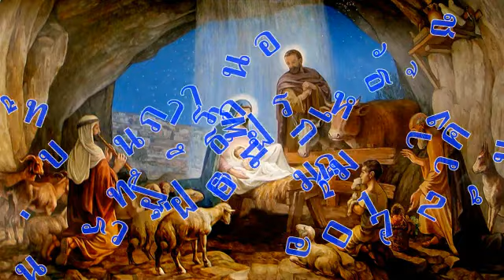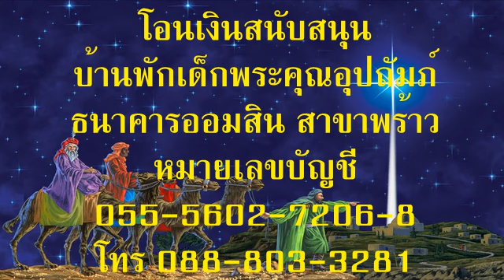วันพุธที่ 6 ธันวาคม 2017 ฝึก ฝึก ฝึก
บทภาวนาธรรมห้องชั้นบน เรื่องฝึก ฝึก ฝึก
อ่าน: ยอห์น 17:1-19
บทความวันนี้เขียนโดย:  แกรี บี. สวอนสัน (แมรีแลนด์)

ขอท่านทั้งหลายจงเจริญขึ้นในพระคุณและในความรู้ ซึ่งมาจากพระเยซูคริสต์องค์พระผู้เป็นเจ้าพระผู้ช่วยให้รอดของเรา (2 เปโตร 3:18)

ในบรรดาเพื่อนที่ผมรัก มีอยู่คนหนึ่งที่พูดบ่อยๆ ว่าที่เขารังเกียจศาสนาคริสต์ก็เพราะเขาสังเกตเห็นความหน้าซื่อใจคดในชีวิตของคริสเตียนหลายคน ผมสังเกตเห็นว่ามีอีกหลายคนที่ชี้ความผิดของพวกคริสเตียนและพูดว่า “ถ้าคริสเตียนเป็นอย่างนี้ ผมก็ไม่ต้องการมีส่วนร่วมในคริสต์ศาสนา”

สำหรับผมแล้ว การจะเป็น คริสเตียนที่มีวุฒิภาวะได้ก็เหมือนการฝึกเล่นเทนนิส เราอาจจะพูดว่า “ฉันเล่นเทนนิสได้แย่มากแต่ก็ยังชอบเล่นอยู่ ยังไปที่คอร์ตและตีลูกบอล แม้จะยังตีผิดๆ ถูกๆ ฉันรู้ว่าถ้าตีต่อไปเรื่อยๆ ก็จะดีขึ้น ถึงเล่นได้ดีหรือไม่ดีฉันก็ยังเป็นนักเทนนิสอยู่”

การเล่นเทนนิสไม่ได้หมายความว่าจะทำให้ใครเป็นดาราได้โดยอัตโนมัติ การเป็นคริสเตียนก็เช่นกัน ที่ไม่ทำให้ใครหมดบาปหรือทำอะไรไม่ผิดเลย ทั้งสองคนจะมีความมั่นใจในตนเองมากขึ้นถ้าฝึกหัด นี่แหละคือความหมายของการเป็นสาวก สำหรับนักเทนนิสแล้วการฝึกหมายถึงการไปที่สนามและฝึกตีลูกบอล และสำหรับคริสเตียนการฝึกหมายถึงการใช้เวลาอยู่กับพระเจ้าโดยการอธิษฐาน อ่านพระคัมภีร์ และพยายามเปลี่ยนตนเองให้เป็นพระฉายาของพระคริสต์ทีละน้อยทุกวันโดยรักคนอื่นๆ ดั่งที่พระคริสต์ทรงรักพวกเขา

อธิษฐาน: ข้าแต่พระเจ้า พระเยซูคริสต์ที่รัก โปรดเข้ามาในชีวิตของข้าพระองค์ทั้งหลายอย่างเต็มที่จนผู้อื่นประทับใจและอยากเข้ามาอยู่ในความรักความดูแลของพระองค์ ในพระนามพระเยซูคริสต์ อาเมน

เป้าหมายของคำอธิษฐาน: คนที่เจ็บใจเพราะคริสเตียน

ข้อคิดสำหรับวันนี้:  ถึงข้าพเจ้าจะไม่ใช่คริสเตียนที่ดีพร้อม แต่จะดีขึ้นได้ด้วยการฝึกฝนตนเอง